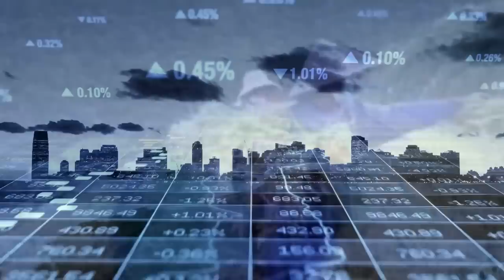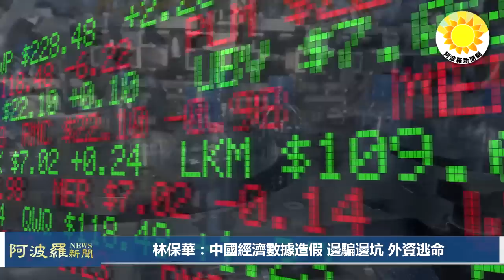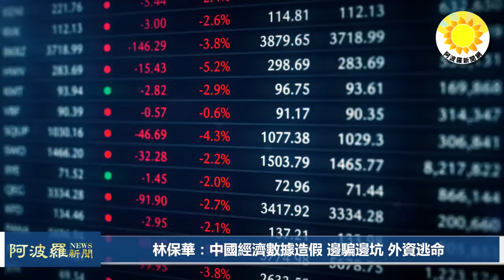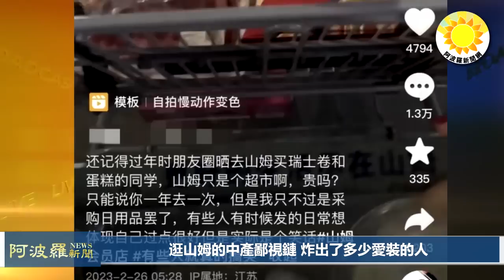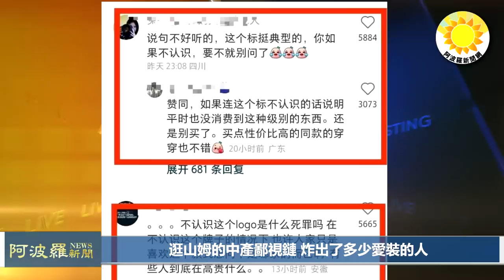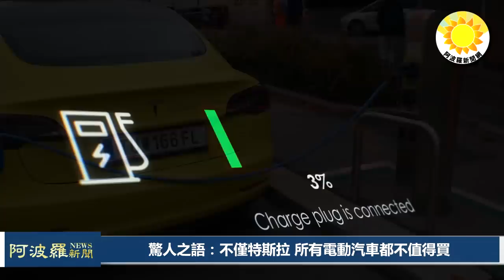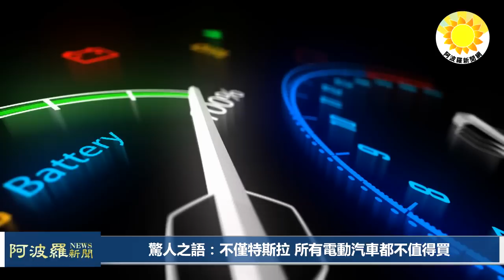🔥中國逛山姆的中產鄙視鏈，炸出了多少愛裝的人；驚人之語：不僅特斯拉，所有電動汽車都不值得買；中國人要遭罪了！「畝產萬斤」重演；中國經濟數據造假，邊騙邊坑，外資逃命 |【阿波羅網FWS】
00:00 摘要
00:31 中國人要遭罪了！ 「畝產萬斤」重演
03:06 林保華：中國經濟數據造假 邊騙邊坑 外資逃命
04:51 逛山姆的中產鄙視鏈 炸出了多少愛裝的人
06:41 驚人之語：不僅特斯拉 所有電動汽車都不值得買
09:13 結束語